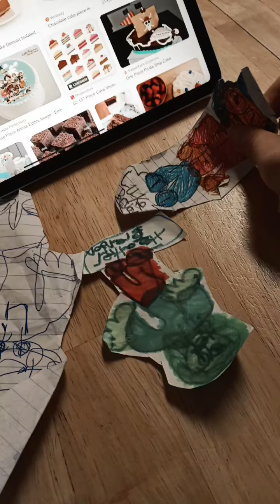Luke Bryan eats slices of cakes and gets ungrounded 2 proofs in description.